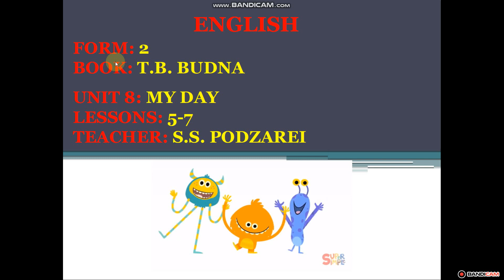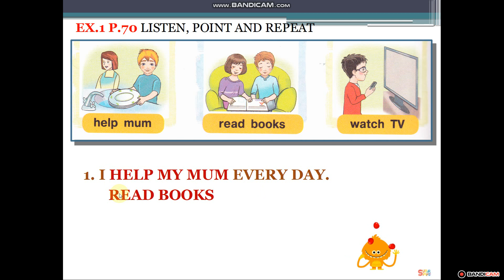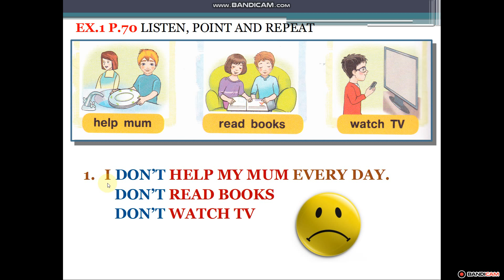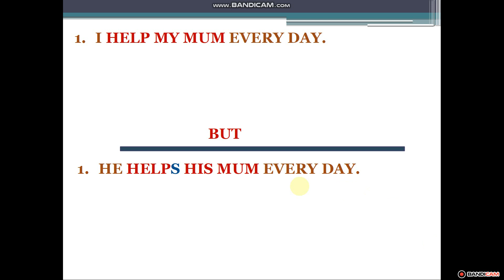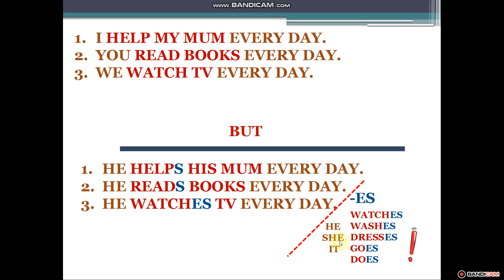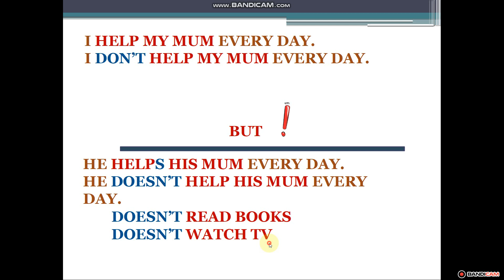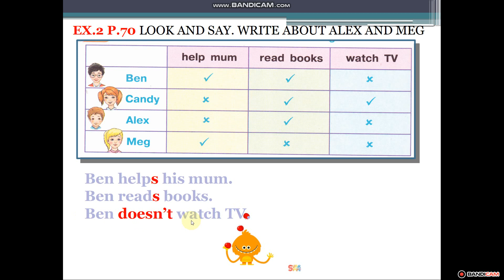Form 2: My day (lesson 5), part 1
Підручник Т.Будна, 2 клас. Тема: My day (lesson 5) частина 1